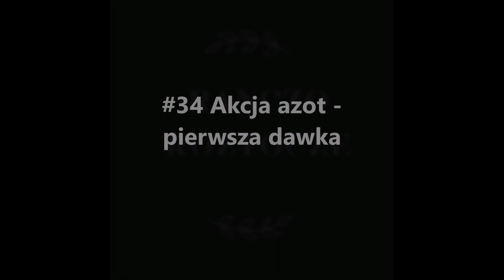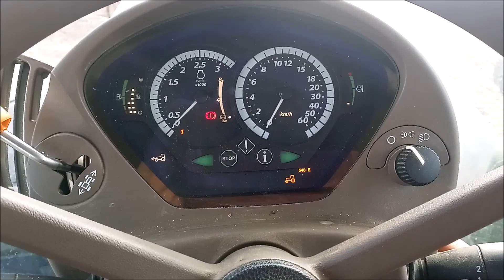#34 Nawozy 2021🌾🌾🌾Pierwszy strzał azotu 💥💥💥Rozlewanie RSMu